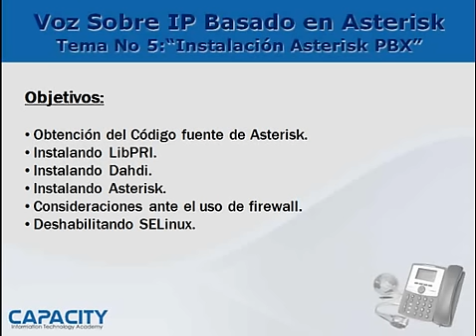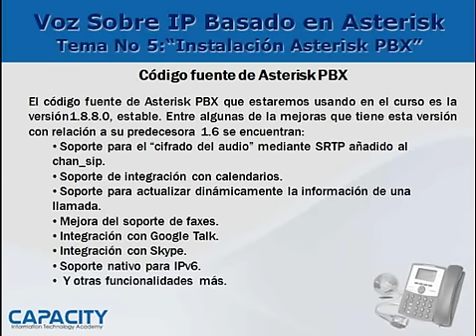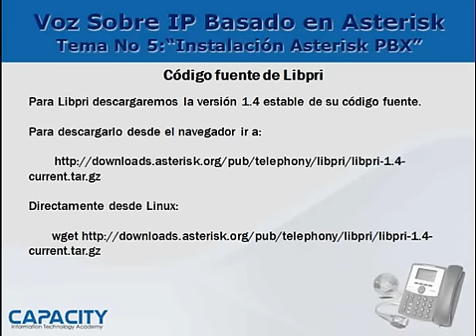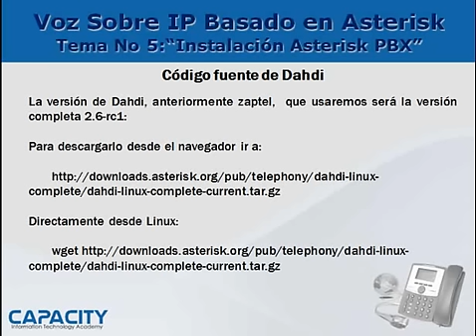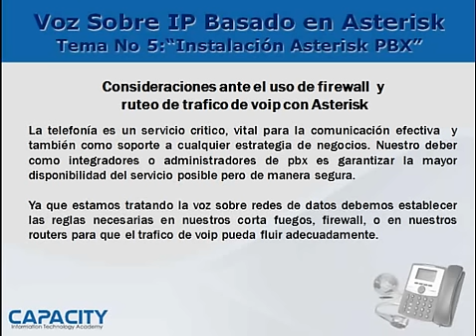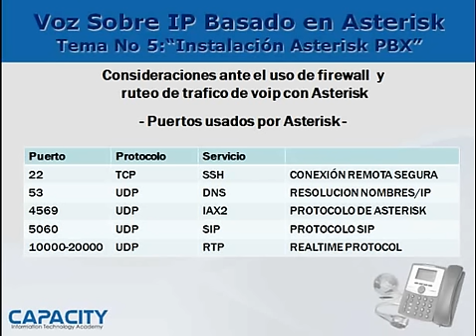Instalacion de Asterisk PBX - Parte 1 de 2 - Curso de Asterisk PBX - Capacity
Curso Video Asterisk PBX de Capacity IT Academy.